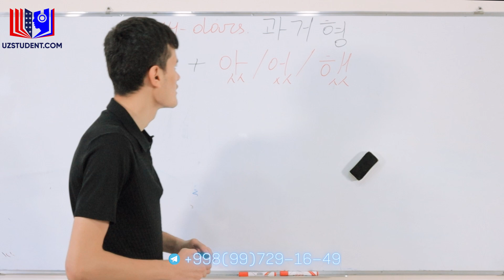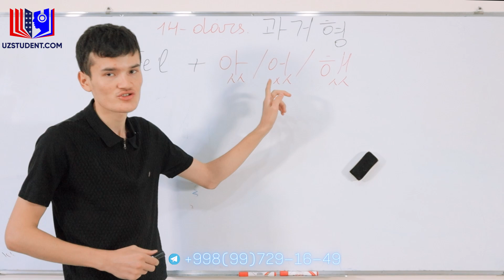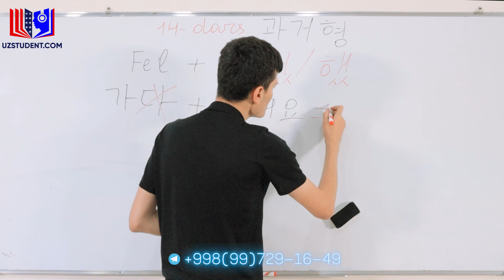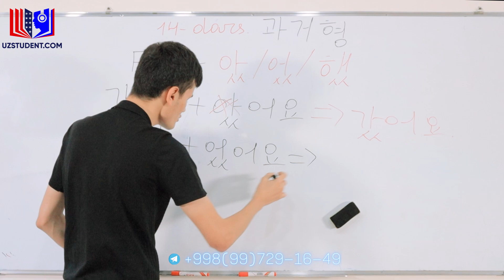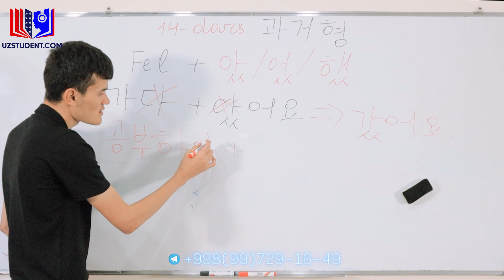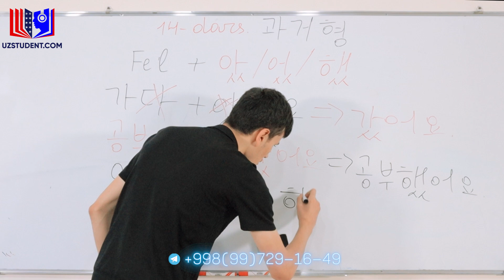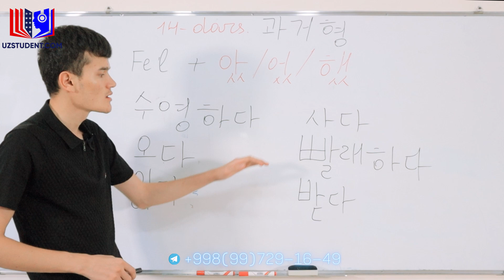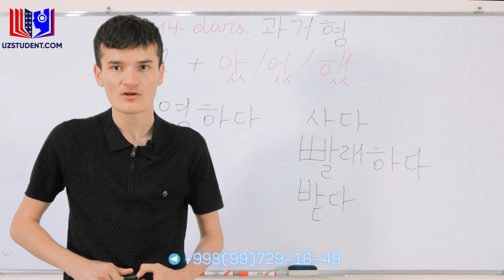Koreys tili tez va oson o'rganing! 14-dars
Ijtimoiy tarmoqlar.

Ijtimoiy tarmoqlar.